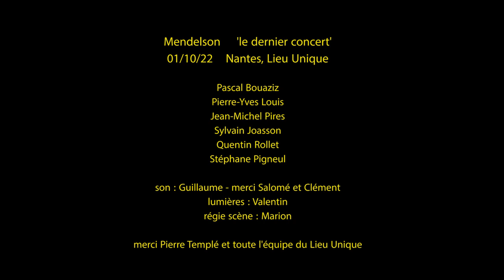Mendelson "Scanner" 01/10/22 Nantes, Lieu Unique